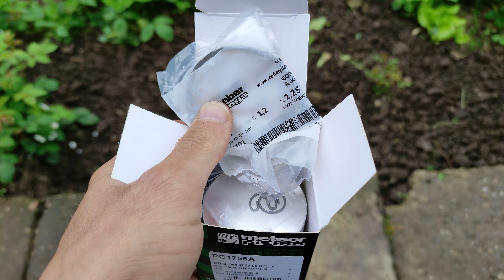Hozforma G660 dauna mare si reparatie cu set Meteor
Hozforma G660 dauna si reparatie cu set Meteor